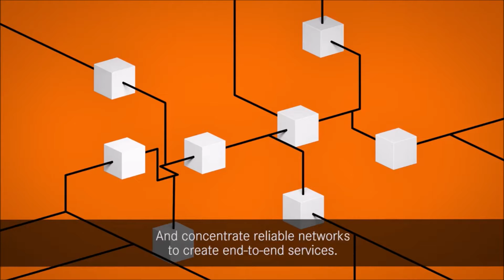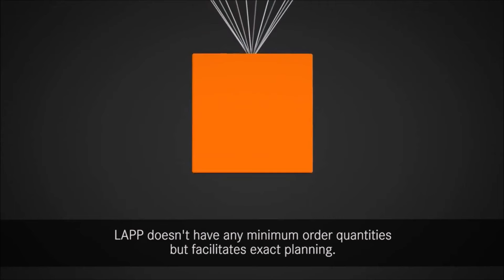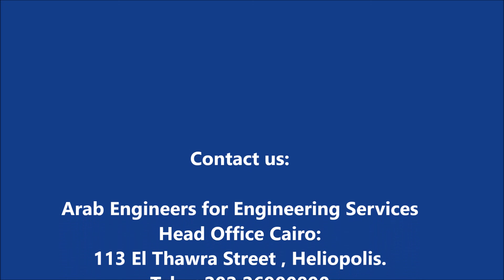Arab Engineers || LAPP Cable Solutions For All Industries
Whenever you think about cables for all Industry, long delivery times and high storage costs come to your mind?
We at LAPP like to take the perspective of our customers. So we can deliver you the right products in the right quantity at the right time – wherever you are.
 How do we do this? We use modern logistics, big inventories and offer complete connectivity solutions for all Industry.